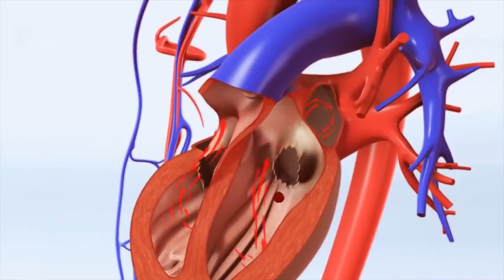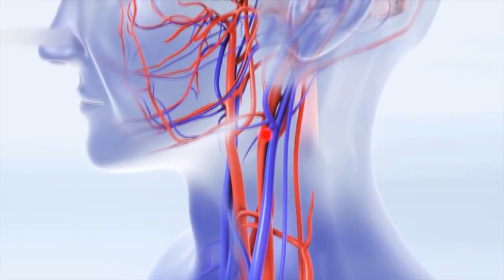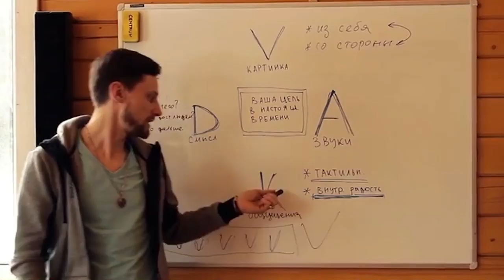ЭТОТ МЕТОД ИЗМЕНИЛ МОЮ ЖИЗНЬ. ЭНЕРГОДЫХАНИЕ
ОБУЧЕНИЕ ПРАКТИКАМ ДЫХАНИЯ в Москве и ОНЛАЙН

Индивидуальная консультация и практика в группе. Онлайн программы, запись круглосуточно (через официальный сайт)

Инстаграмм @energybreathing